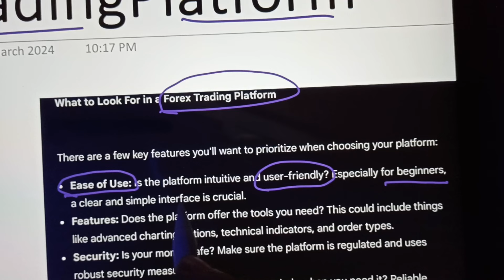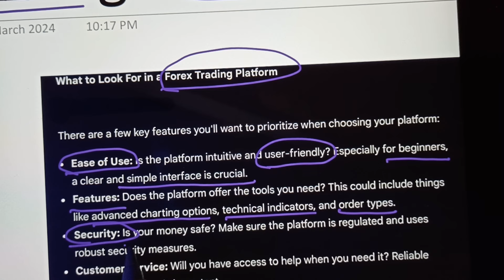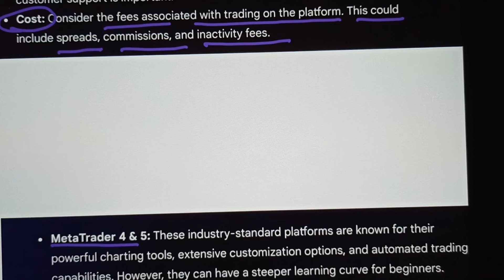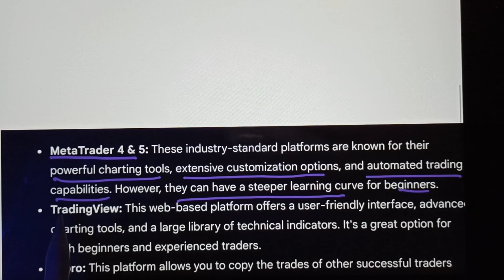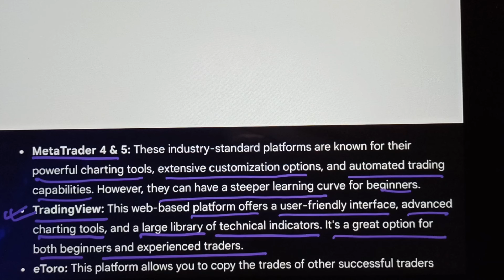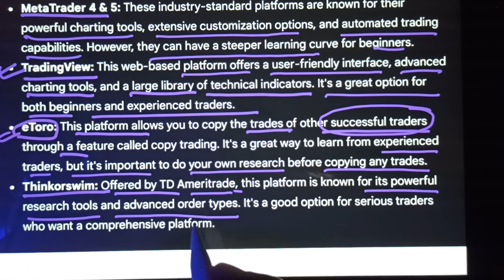Best Forex Trading Platform 2024 ! Top forex trading App for beginners! Forex trading app !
Anand kaksha shows how to
In this tutorial, we get roblox contents and tutorial videos
roblox on this channel Anand Kaksha